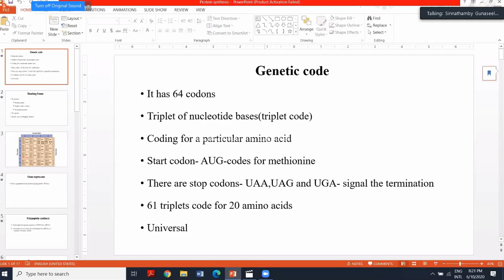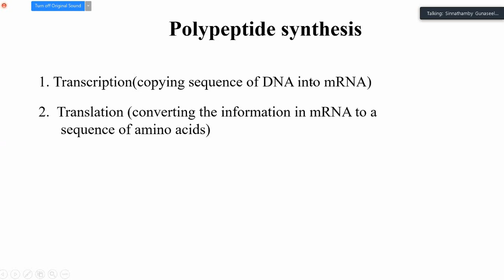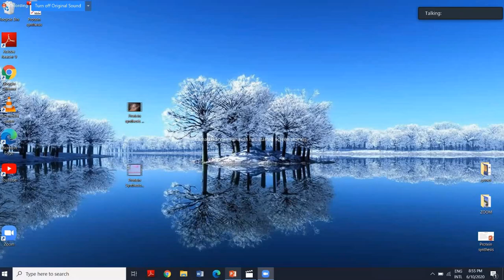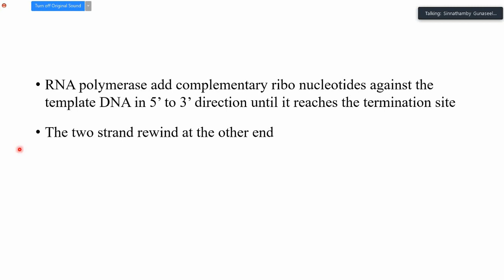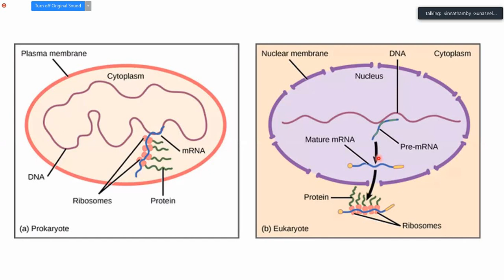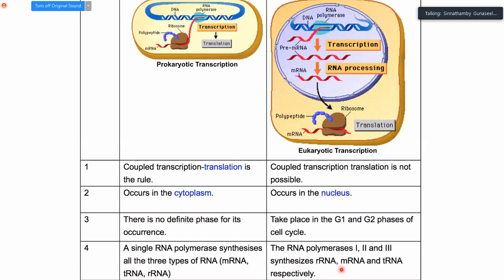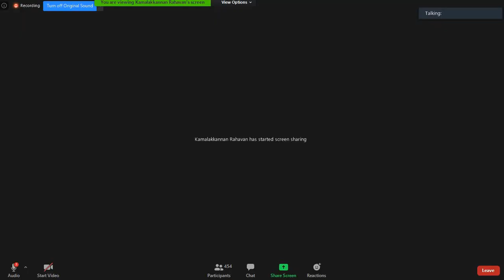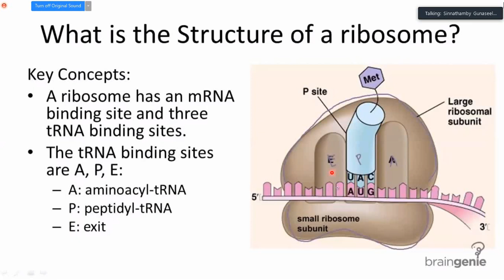Gunaseelan Sir Molecular Biology-3 (6/10/2020 9.15.53 PM)